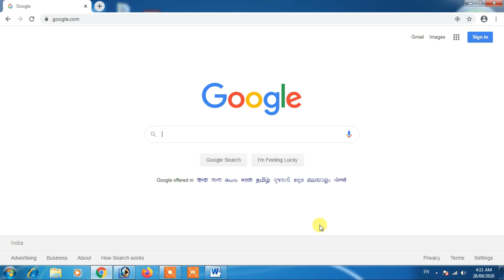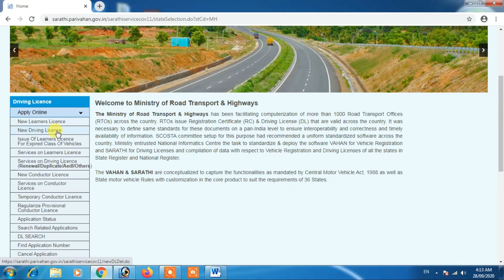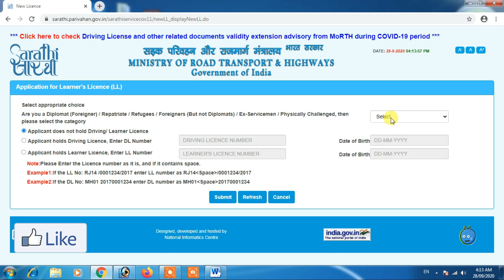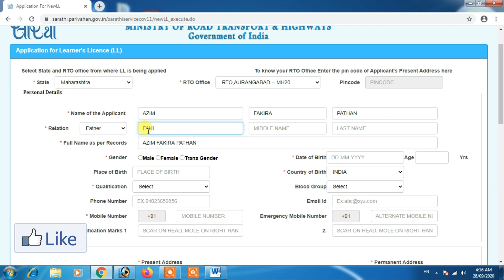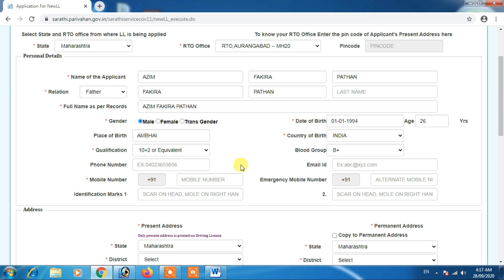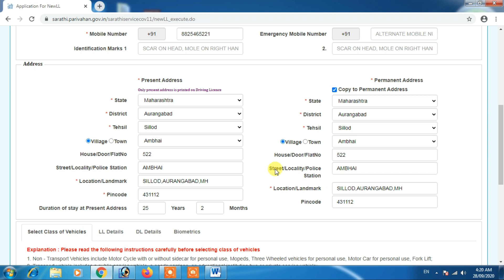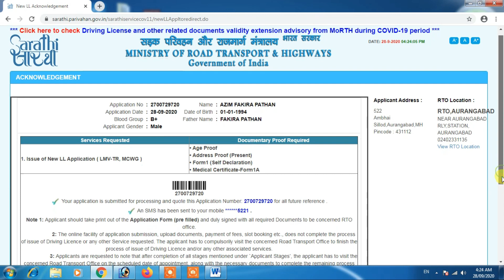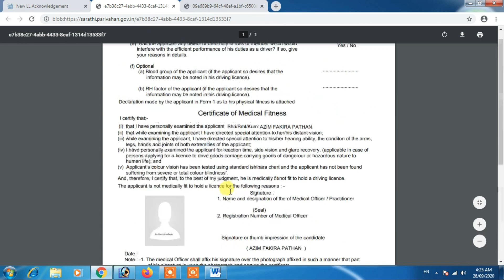How to Apply for Driving Licence Online in Hindi 2020 - driving licence online apply Step By Step